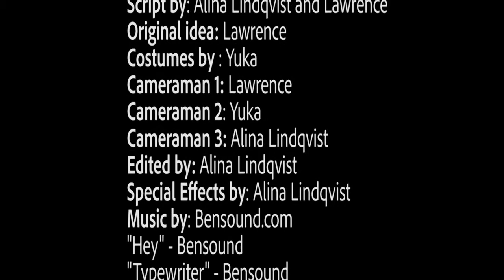Welcome to Hove College | ADVERT video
Advert for Hove College. Brighton College of creativity.

Directed and produced by: Alina Lindqvist
Names of cast and crew can be found in credits.
Copyright protected to AL Creative Productions and Alina Lindqvist.